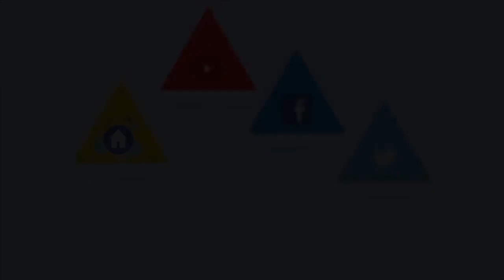AfD Bayern Martin Hebner (AFD) ► UNO bereitet nächste MIGRATIONSWELLE vor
Titel: Martin Hebner (AFD) ►  UNO bereitet nächste MIGRATIONSWELLE vor

Das verändern unserer Filme oder der Filmbeschreibung ist nicht zulässig! Gern könnt ihr aber unsere Videos teilen. Vielen Dank